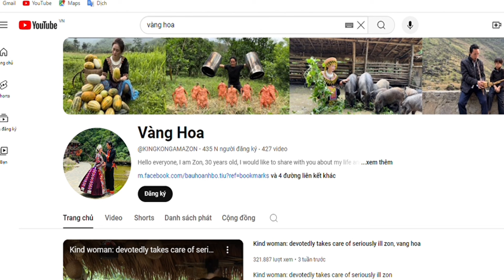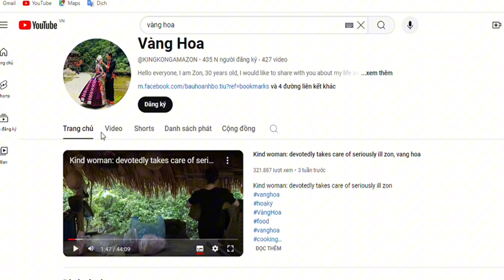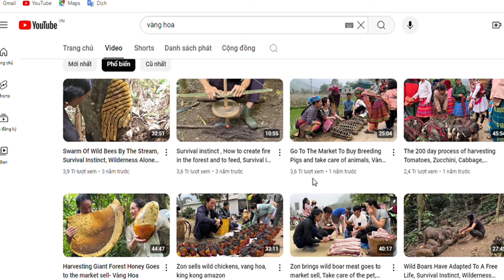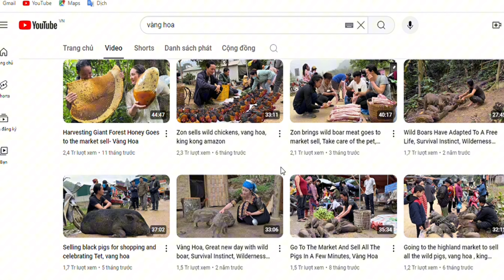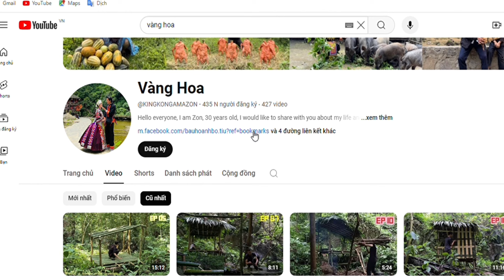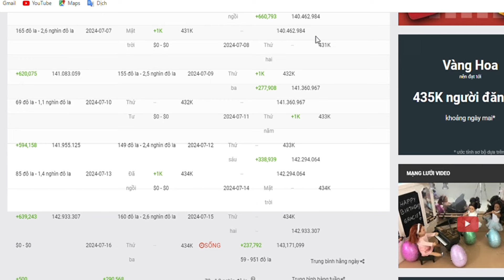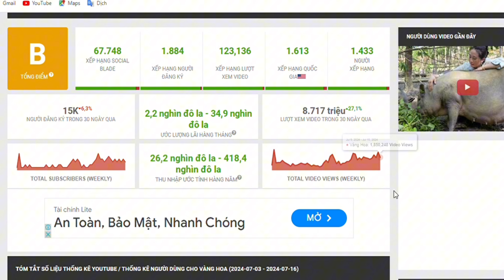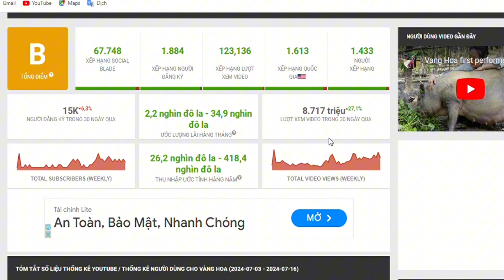Vang Hoa, a highland girl, changed her life thanks to making Youtube